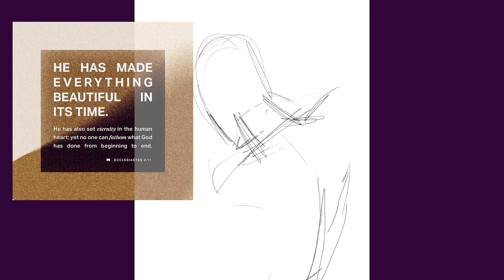Acrylic Painting Timelapse || Holy Spirit Illustrations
My video back from a long hiatus! Let me know which of the two paintings you like more.
I hope y'all enjoyed this one, hope to see y'all more often next year Lord willing!!!

VotD: Ecclesiastes 3:11